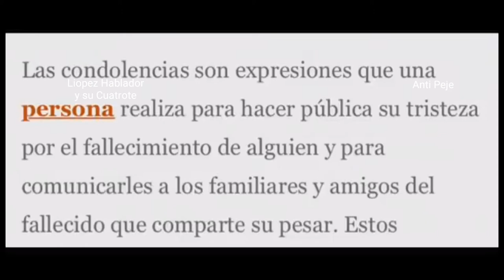AMLO y sus tarugadas de todos los días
No podemos pedirle nada, ya sabemos lo ignorante que es.